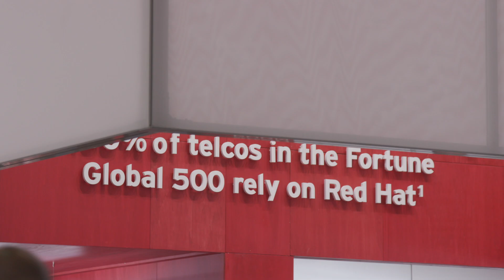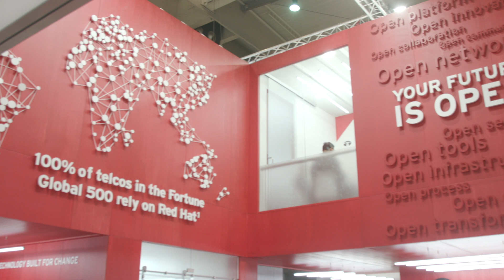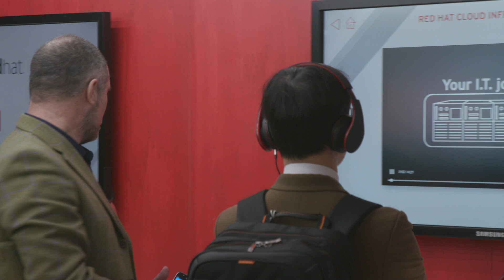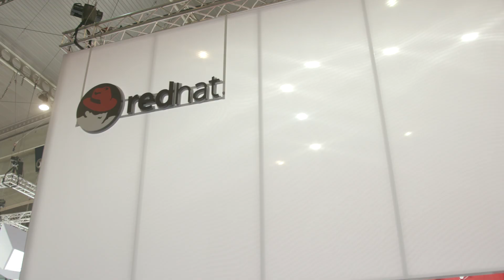Why is it so important that operators adopt Cloud Native?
Ashesh explains some of the advantages of cloud native and microservices in terms of  telco agility. Not least, he says, because many operators now find themselves  competing more and more with the web-scale companies. He says customers often want to adopt but they wonder “What is the first step I should take?”

Featuring Ashesh Badani, VP Cloud Platforms, Red Hat